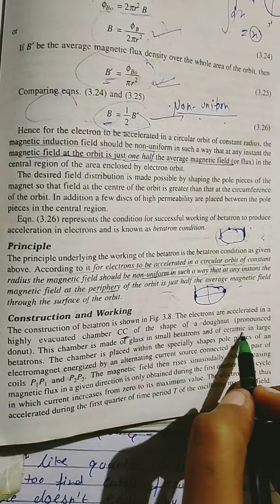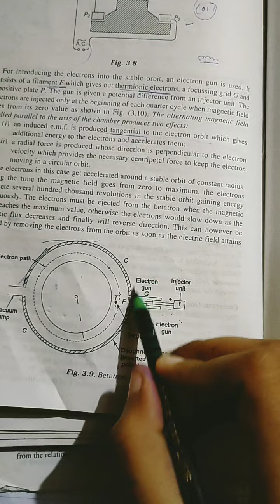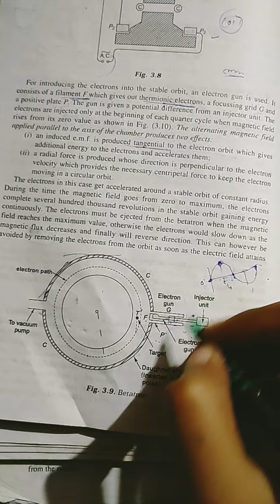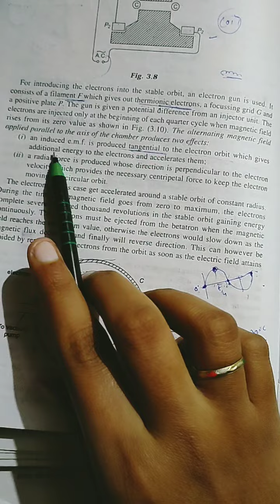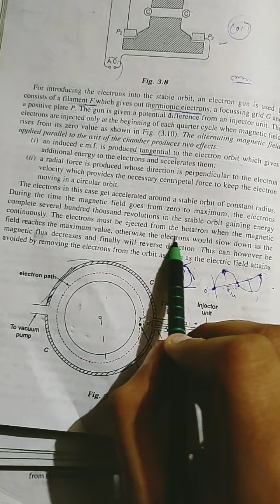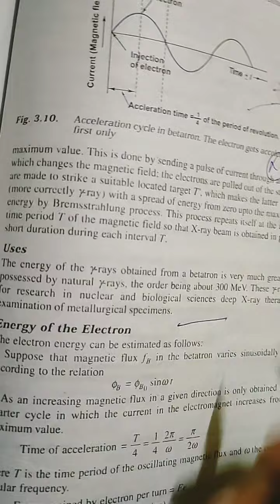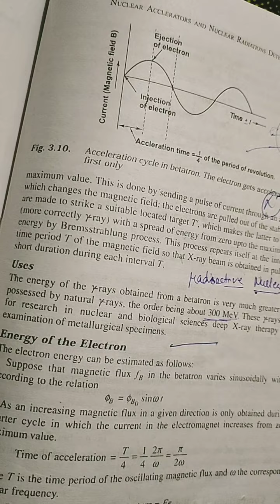Betatron part-2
Bsc physics 5 th sem